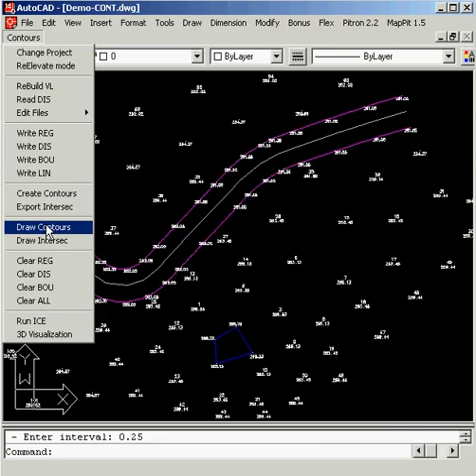Pitronim - Contours - Create DTM, Triangulate and draw contour lines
תוכנת Contours - הכנת מודל DTM , חישוב ושרטוט קווי גובה